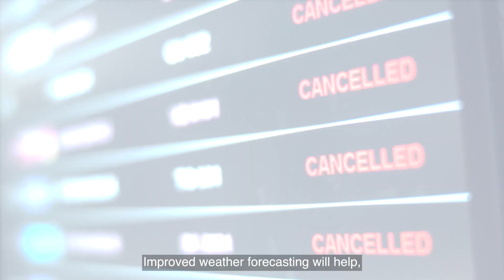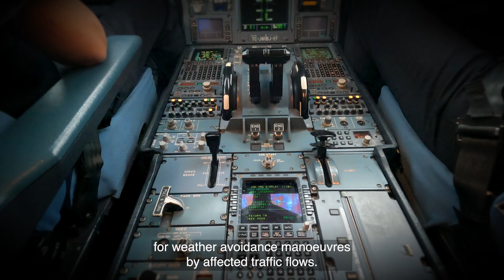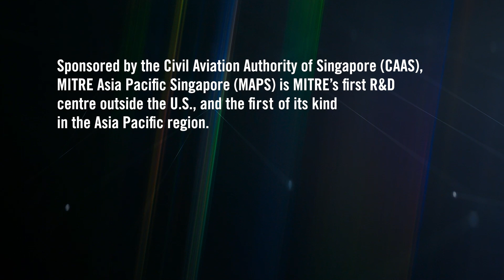Air Traffic Management Meteorology Integration Solutions for Singapore Air Traffic Operations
Convective weather is the most disruptive operational constraint on Singapore’s air traffic. It’s the leading cause of aviation delays. Improved weather forecasting will help, but it’s insufficient to meet the needs of the air traffic operation. The Civil Aviation Authority of Singapore and MITRE are collaborating to develop and field Air Traffic Management Meteorology (ATM-MET) integration solutions focused on convective weather challenges.